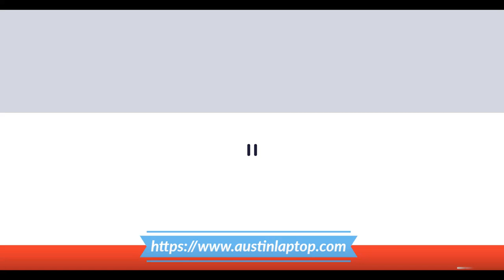How to replace the Touchpad for HP ZHan 66 PRO 15 G3 Series Laptop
Austin Laptop,
DIY Laptop Repairs,

SIMILAR LAPTOP MODEL:
HP ZHan 66 Pro 15, hp zhan, Zhan 66 Pro, hp zhan 66, hp zhan 66 pro 15 g2, hp zhan 66 pro 15 g3, hp zhan 66 pro g1, hp zhan 66 pro, hp zhan 66 pro g2, hp zhan 99, hp zhan 66 pro g1, hp 66 pro g1

** If you're looking for the replacement part #, please visit HP partSurfer and follow instruction to find P/N.  Once you have the correct P/N, please Google or eBay to compare the best price before purchase.

BEFORE YOU BEGIN:
If the unit contains heated components, wait until the components have cooled off before proceeding.

- Put on your electrostatic discharge (ESD) wrist or shoe strap to avoid damaging any circuitry.
- Place an ESD mat on a suitably grounded surface, and then place the unit on the mat.
- Remove any devices from the unit being serviced, such as CD-ROMs, SD Memory Card ...etc.
- Power off the unit and any peripheral devices that are connected to it.
- Disconnect the power cord from the electrical outlet and then from the unit. When a unit is plugged into an AC power source, voltage is always applied to the unit. You must therefore disconnect the power cord from the power source before opening the unit.
- Disconnect all peripheral device cables from the unit.

TOOLS USED IN REMOVAL AND REPLACEMENT.
Ensure that you have the tools you need before you begin. These should include:

- Small, Phillips-head (P1 and P0) screwdriver
- Small, flat-bladed screwdriver or a flat-bladed alignment tool
- Tweezers
- Electrostatic discharge (ESD) wrist or shoe strap
- Smooth jaw, bent-tipped needle nose pliers (optional)
- Small, smooth-tipped needle nose pliers (optional)
- Flashlight (optional)

NOTE: If worn or damaged screwdriver tips are used, the small screw heads could become stripped.

DISASSEMBLY TIPS.
Ensure that you take the following precautions when disassembling a unit:

- Label each cable as you remove it, noting its position and routing. This will make replacing the cables much easier and will ensure that the cables are rerouted properly.
- Keep all screws with the component removed, if applicable. The screws used in each component can be of different thread sizes and lengths. Using the wrong screw in a component could damage the unit.
- If the unit contains light-sensitive components such as toner cartridges, store the component in its original packaging or in a dark location to avoid damage.